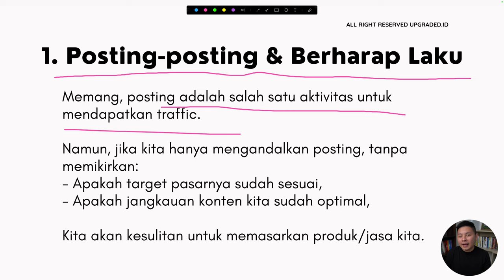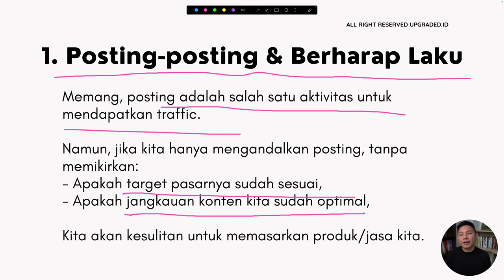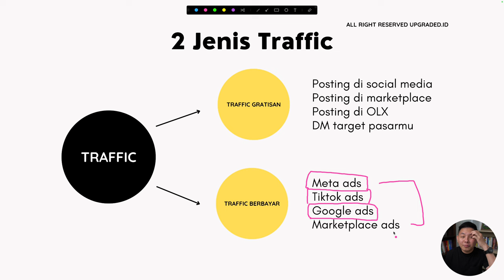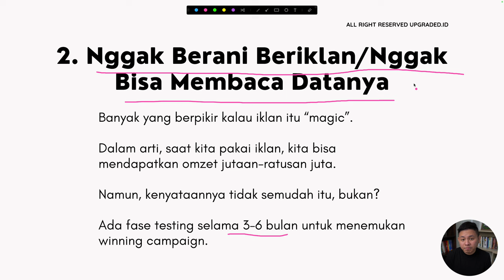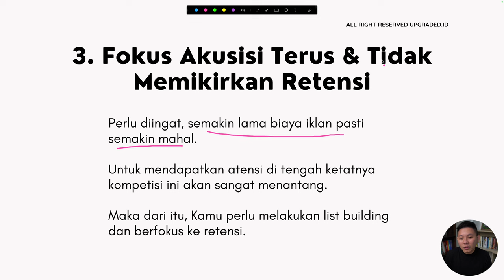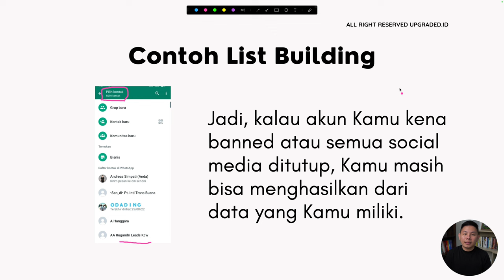3 Kesalahan Pemula Saat Mulai Jualan Online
Kesalahan umum yang sering dilakukan oleh pemula saat memulai bisnis jualan online adalah kurangnya perencanaan dan riset pasar. Banyak dari mereka terlalu antusias untuk segera memulai tanpa memahami dengan baik target pasar dan pesaing di industri yang mereka pilih. Hal ini dapat mengakibatkan kesulitan dalam menentukan strategi pemasaran yang efektif dan menyebabkan ketidakcocokan antara produk atau layanan yang ditawarkan dengan kebutuhan pelanggan. Agar kamu tidak bingung lagi, simak video selengkapnya!

CHAPTER :
00:00 Pembukaan
00:24 Judul
00:52 Share Screen
01:21 1. Posting-posting dan Berharap Laku
04:03 Jenis Traffic
05:42 2. Nggak Berani Beriklan/Nggak Bisa Membaca Datanya
07:38 3. Fokus Akusisi Terus dan Tidak Memikirkan Retensi
08:47 Contoh List Building
10:11 Penutup